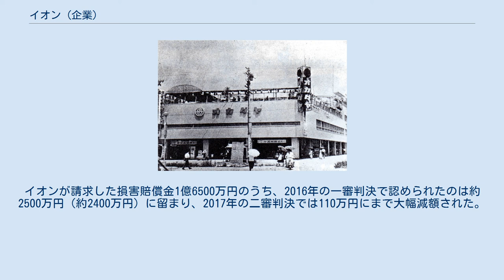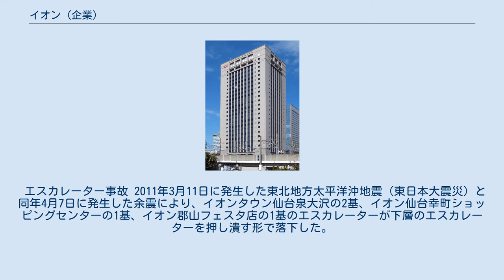イオン (企業)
イオングループ 」 イオン (企業) イオン株式会社（英: AEON Co., Ltd.）は、千葉県千葉市美浜区中瀬（幕張新都心）に本社を置く、日本国内外300余の企業で構成される大手流通グループ「イオングループ」を統括する純粋持株会社である。
東京証券取引所第一部上場。
世界11カ国に事業展開しており、売上総収入約8兆円規模の小売業世界第12位、日本第1位の業界首位となる。
災害対策基本法における指定公共機関に指定されている。
 「イオン（AEON）」とは、古典ギリシア語「αίών（aiōn、アイオーン）」に由来するラテン語で、「永遠」を意味する。
ただし、「イオン」というカタカナ表記は現代英語における発音に基づいている。
ロゴマークにはA・E・Oの3文字を円環で結び、かつAとEの合字である「Æ」を使った「ÆON」表記を用いており、英文社名は書類上では「ÆON Co., Ltd.」として表記されている（ただし、公式サイトなど特殊文字が使用できない環境においては基本的に「AEON」の表記としている。）。
 四日市岡田家の初代岡田惣左衛門が、四日市久六町（現在の三重県四日市市）で創業した太物・小間物商「篠原屋」を起源としており、六代目の岡田惣一郎が呉服商「岡田屋呉服店」に業態転換、さらにその息子である七代目の岡田卓也（現・名誉会長）が岡田屋・フタギ（兵庫県姫路市）・シロ（大阪府豊中市）による共同仕入会社としてジャスコを設立したのが実質的な創業となっている。
現在の代表（取締役兼代表執行役会長）は卓也の長男である岡田元也が引き継いでいる。
衆議院議員で元外務大臣の岡田克也は卓也の次男である。
 岡田卓也の「狸や狐の出る場所に出店せよ」との言葉どおり、郊外型の大型ショッピングセンターを中心に出店。
駅前や中心街に多くの店を構えるダイエー（現在はイオングループ）が業績悪化する中、ライバルのイトーヨーカ堂とともに小売業界を牽引している。
1980年代までは『連邦制経営』を標榜し、提携先とは比較的少額の資本提携のレベルにとどめて、実際の運営は各社の自主的判断に任せる形をとっていたが、バブル崩壊以降は中央集権的なトップマネジメントの強化へと方針の転換がおこなわれた。
1990年代後半以降は積極的なM&Aと自社PBの拡大を前面に押し出す政策を取っていたが、画一的売り場政策が顧客の支持を得られなくなったこともあり、2014年以降は再び地域密着と地域（地域子会社やイオンリテールの支社単位）や現場への権限移譲を柱とする地方分権的な運営方針へと再転換している。
本州地区では2000年までにジャスコを運営する地域子会社の本社への統合を完了。
2000年代初頭の計画では2010年頃までに九州ジャスコ及び琉球ジャスコ（社名は当時の名称）のイオン本体への統合も模索した時期があった が、地域密着の方針に完全に転換したこともありにより現在では地域子会社を維持している。
 1997年（平成9年）に会社更生法適用を申請した「ヤオハンジャパン」（現：マックスバリュ東海）や、2001年（平成13年）にやはり会社更生法適用を申請した「マイカル」（2011年（平成23年）にイオンリテールに合併）、そして2004年（平成16年）に産業再生法適用を申請した「ダイエー」の再建に携わったり、地場スーパーマーケットやドラッグストアなどとの提携を盛んに行ったりと、事業の拡大が続いている。
 なお、社名が似ている英会話教室のイーオン（AEON、かつてはイオン同様、合字を用いたロゴタイプを使用していた）、化粧品会社のイオン化粧品、かつて存在した業態名と同一であるニチイ学館とは資本関係・人的関係ともにない。
横浜岡田屋も、創業者が同姓だったため旧称が同じで、前身もたまたま同じ業種（呉服店）だったというだけである。
 みずほ銀行をメインバンクとしており、同行が第2位株主になっている（ただし、マスタートラストを除く）。
その一方で、財閥系・金融系の企業グループとのつながりを見ると、三菱グループとのつながりが深い。
 岡田卓也が岡田屋時代に視察したアメリカ合衆国のショッピングモールに感化したのを機に、共同仕入れ会社のジャスコ設立の際にあわせて「ダイヤモンドシティ」（2007年（平成19年）にイオンモールに合併）を三菱商事との共同出資で設立し、共同...